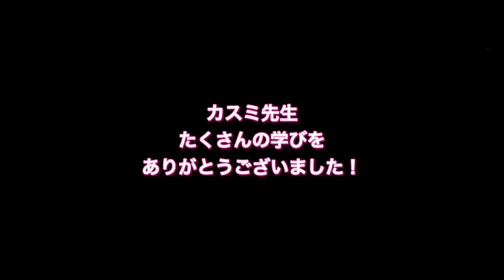【ベリーダンス】腹筋背筋同時にエクササイズ！アンジュレーションとリバースアンジュレーション編 リズムは10拍子サマーイサキール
▼初めての方はこちらから始めてくださいね

【人気動画 】

【1分】ベリーダンスエクササイズ　ウエスト集中くびれを作ろう！！保存版編

15分ベリーダンス［振付け］
【繰り返し踊れる】楽しくシェイプアップ♪♪

ホームページ Airy Studio（エアリースタジオ）

Airy Studioのロゴ
fRAum®︎（フラウム）

Photo by いはらほつみ